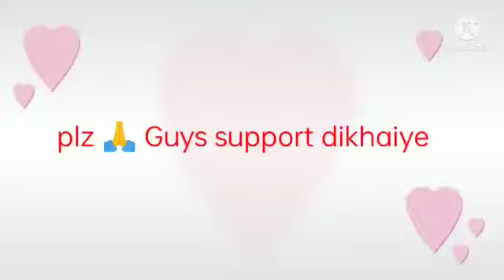Highway ka fly over pa maste 😀😀with friends 🤣🤣🤣